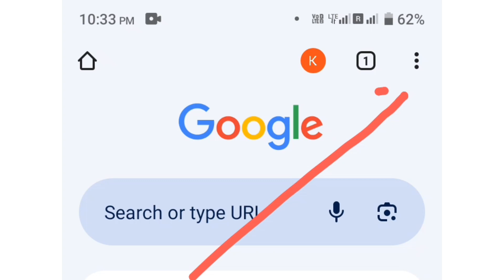Chrome History kaise Delete kare | How to Delete Google Chrome History in Hindi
1.Mobile me google search history delete kaise kare

2.Clear google.com search history Android mobile

3.Google still has your Browsing HISTORY

4.How To Deleted your BROWSER HISTORY Methods to Delete Google Browser Search

You can ask me on Instagram for any Queries